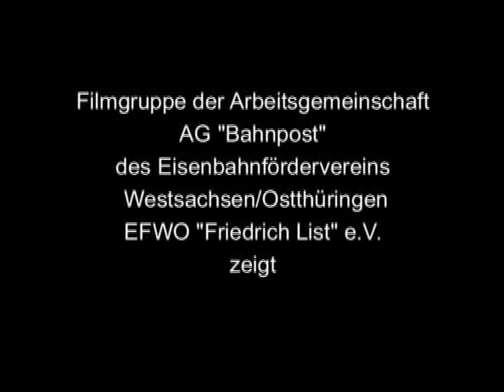Sächsisch-Thüringische Eisenbahnerinnerungen / Dezembertage1994-1996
Mit Dezembertage 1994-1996 gibt es einen weiteren Einblick ins Archiv der Sächsisch-Thüringischen Eisenbahnerinnerungen. Es ist ein Ausschnitt oder Vorgeschmack aus der Fortsetzung der Filmreihe "Sächsisch-Thüringische Eisenbahnerinnerungen" - "Eisenbahn rund um Zwickau", den die Arbeitsgemeinschaft AG "Bahnpost" des Eisenbahnfördervereins EFWO "Friedrich List" e.V. gerade erarbeitet und der um die 70 Minuten Laufzeit haben wird. Die Aufnahmen mit Diesel- und Dampftraktion auf den Eisenbahnstrecken Werdau - Wünschendorf/Elster, Greiz - Neumark(Sachs), Zwickau - Schwarzenberg(Erzgeb) und Leubnitz bei Werdau entstanden in den Jahren 1994 bis 1996. Es sind Aufnahmen aus dem damaligen Regelbetrieb zu sehen. Dampfsonderzüge mit den Dampflokomotiven 52 8154 und 58 3047 fuhren durch winterliche Landschaft.
Viel Freude beim Anschauen wünscht Euer Planzach.